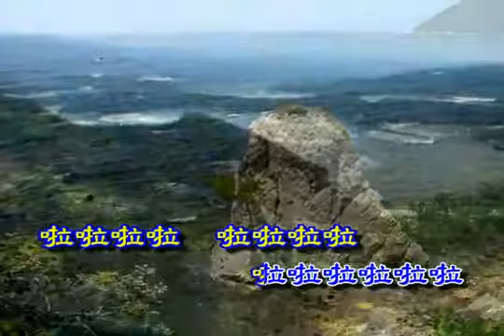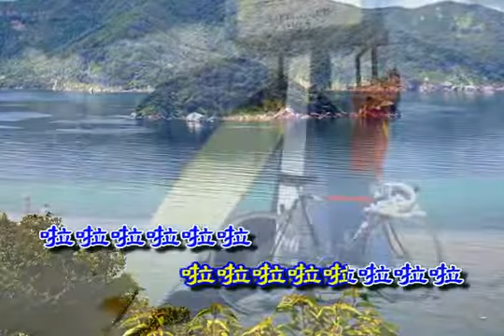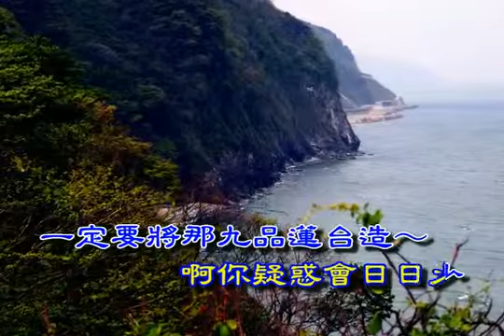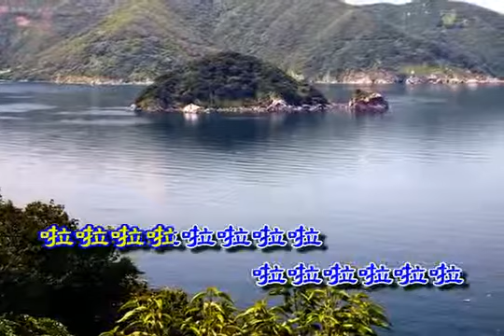國語善歌 浪花一朵朵2 濟公活佛慈訓